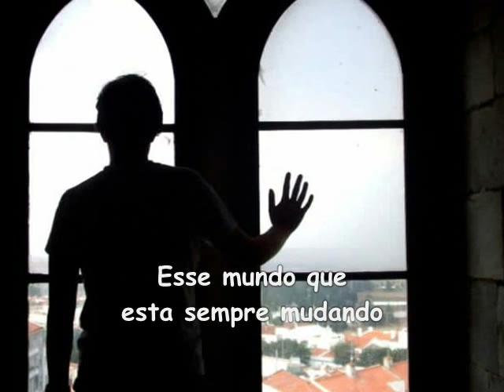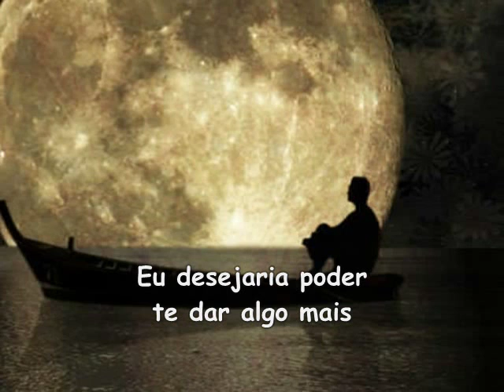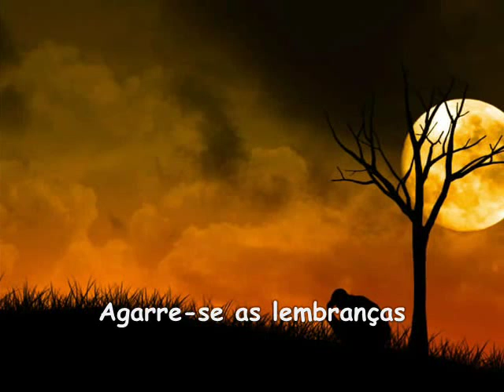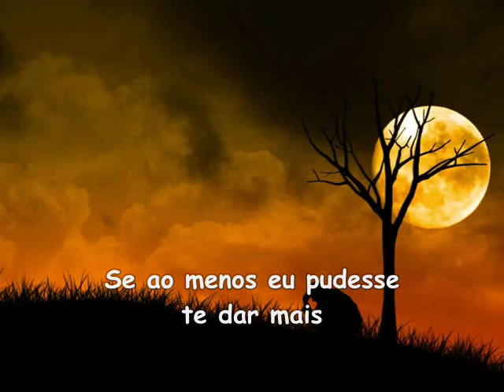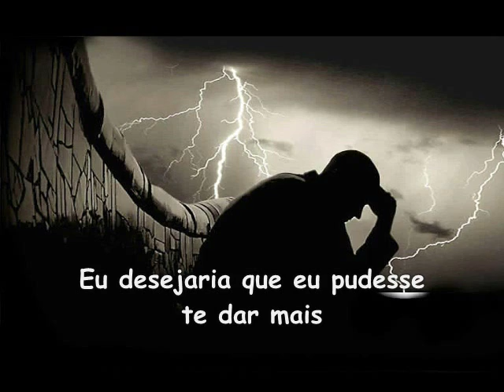Hold on To The Night - Richard Marx(Legendado)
Just when I believed
I couldn't ever want for more
This ever changing world
Pushes me through another door
I saw you smile
And my mind could not erase
The beauty of your face
Just for a while
Won't you let me shelter you

Hold on to the night
Hold on to the memories
I wish that I could give you something more
I could be yours

How do we explain
Something that took us by surprise
Promises in vain
Love that is real but in disguise
What happens now
Do we break another rule
That all lovers play the fool
I don't know how
To stop feeling this way

If only I could give you more

Well I think that I've been true to everybody else but me
And the way I feel about you makes my heart long to be free
Everytime I look into your eyes I'm helplessly aware
That the someone I've been searching for is right there

I wish that I could give you more